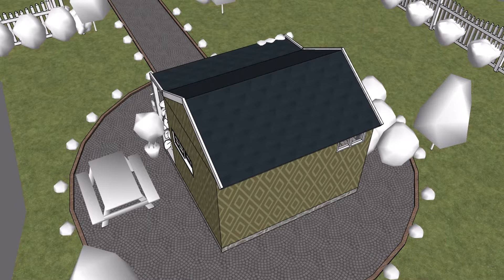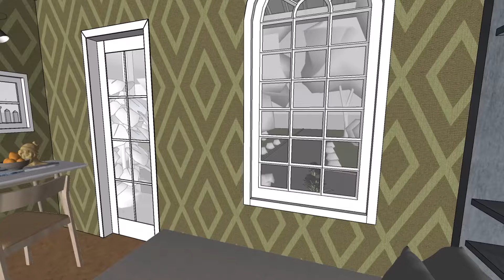"Maximize Your Space: Trending Small House Design Tips" 4x3 Meters 12 SQM 150 SQFT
Welcome to "Maximize Your Space: Trending Small House Design Tips"! 🏡✨

Explore the possibilities of living large in a small space with our expertly designed 4x3 meters (12 sqm / 150 sqft) tiny house. This video will show you how to maximize every inch of your home with trendy and functional design tips. Our small house includes:

🛏️ A smartly designed bedroom for ultimate comfort.
🍽️ An efficient kitchen and dining area that blends style with functionality.
🧺 A compact and practical laundry space.
🚿 A modern bathroom that maximizes utility without compromising on aesthetics.
🌿 A charming porch for a perfect outdoor retreat.
📐 Plus, a free floor plan to help you design your own small space dream!

Whether you're a tiny house enthusiast, looking for space-saving ideas, or just curious about innovative small house designs, this video has something for you.